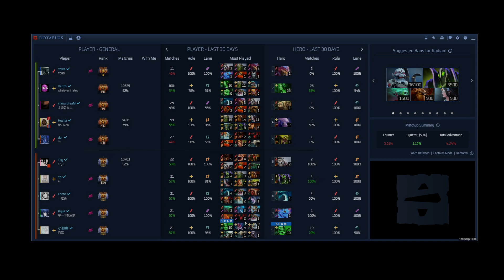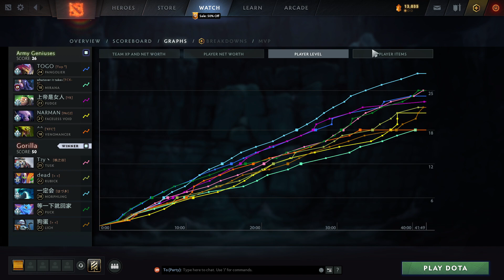AG NARMAN - Faceless Void POS 4 - Sun Tzu Battle - Dota 2 Pro Support Full Games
Army Geniuses Narman - Faceless Void POS 4  - Dota 2 Pro Support Complete Match
Sun Tzu Battle
Patch 7.32c
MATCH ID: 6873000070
LEAGUE: Sun Tzu Battle
GAME MODE: Captains Mode
REGION: China
DURATION: 41:49